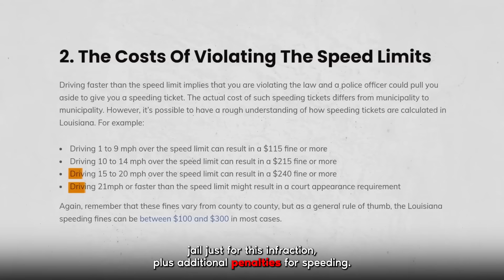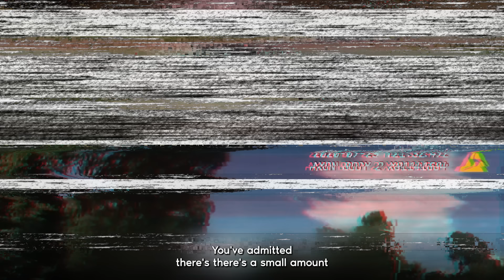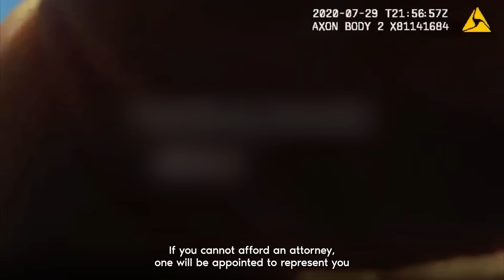Cop Realizes There’s A Body in Trunk THEN...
In this jaw-dropping true crime story, we follow a routine traffic stop that takes a shocking turn when a police officer discovers a body in the trunk of a speeding vehicle. What started as a simple traffic violation quickly escalates into a full-blown investigation as the officer uncovers a violent crime involving the suspect, Michael Mitchell. From evasive answers to suspicious bullet holes, the clues begin to add up, leading to a horrifying revelation that links Mitchell to a brutal armed robbery and murder.

If you're fascinated by crime cases that showcase how quickly routine situations can spiral into life-altering events, this video is for you. Join us as we dive into the details of this gripping case, and don't forget to like, comment, and subscribe for more real-life crime stories that will leave you on the edge of your seat.